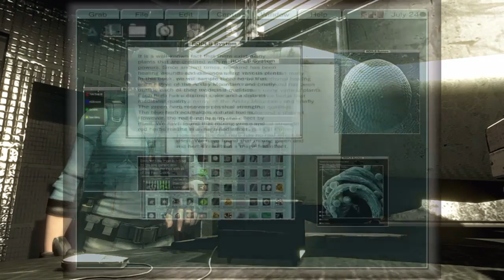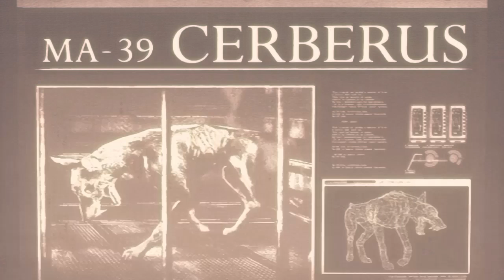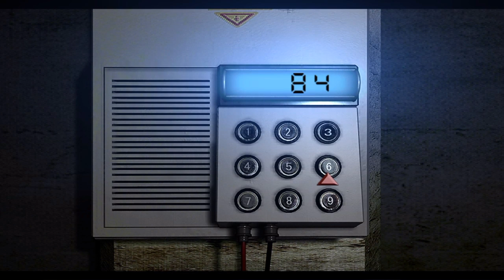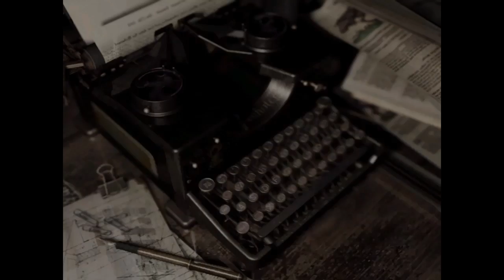Resident Evil PS4 Halloween Let's Play Episode 17